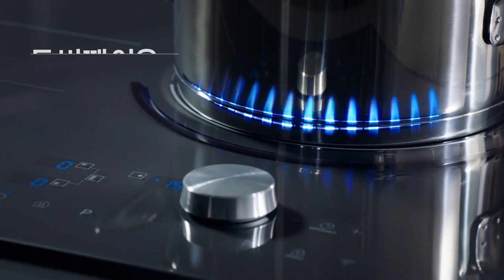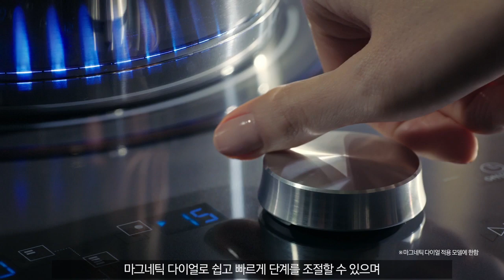삼성 전기레인지 Q&A 1 삼성 전기레인지 인덕션이 좋은 5가지 이유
1. 덥지않게 즐겁게 조리할 수 있어요~
2. 강력한 화력으로 빠르게 조리할 수 있어요~
3. 가스레인지보다 20% 저렴한 사용료
4. 섬세한 15단계 화력조절
5. 플렉스존으로 다양한 요리가능